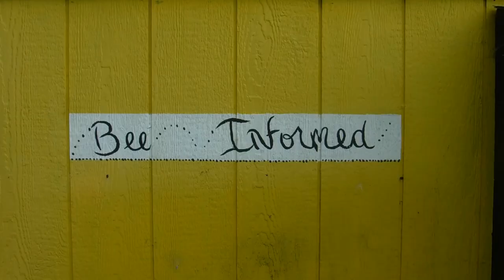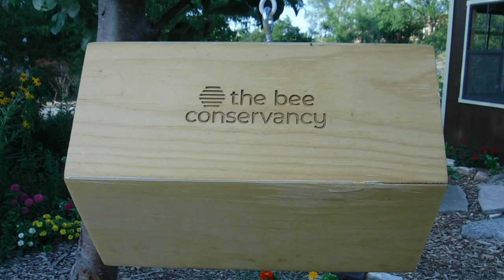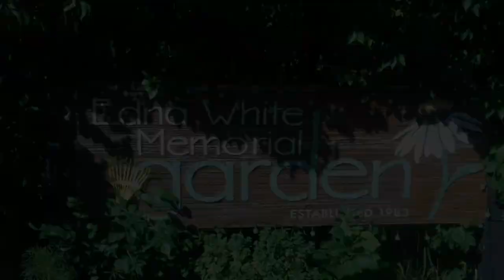A Green South Side: Chicago's Edna White Garden | Short Nature Documentary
A short nature documentary showing Edna White Garden, one of Chicago's many community gardens. Located in the South Side neighborhood of Morgan Park, this garden was created in the early 1990s in memory of Edna White, an influential member of the community who was tragically killed. This is a nice, peaceful location in the city to look and the flowers and enjoy the sounds of nature. Pollinators such as bees and butterflies can be seen all over, busy at work gathering pollen from flowers. Places like this prove that you don't have to leave the South Side scenery to enjoy the greenery.